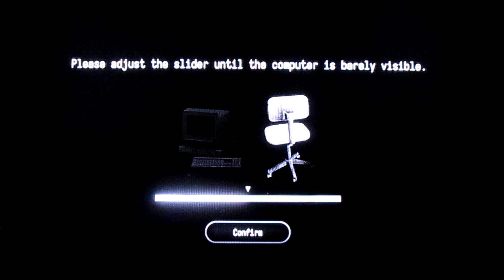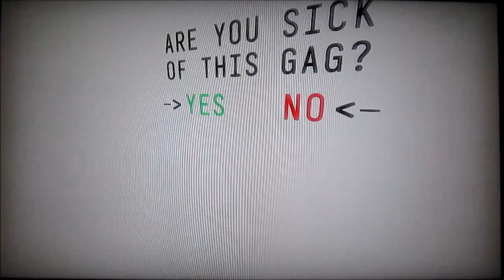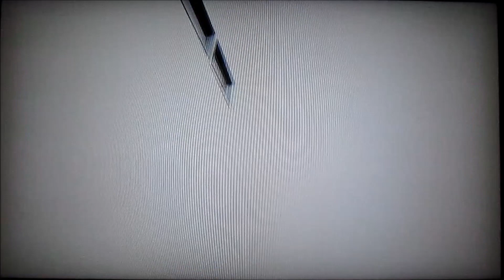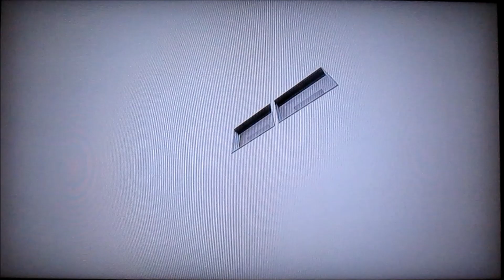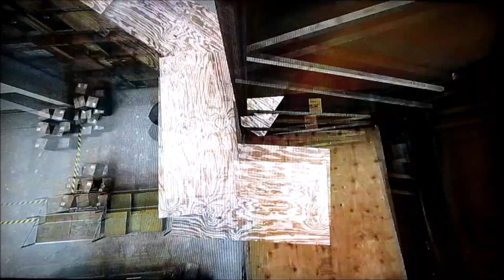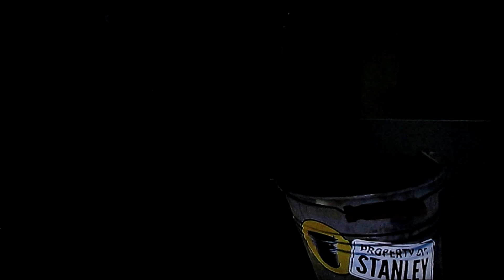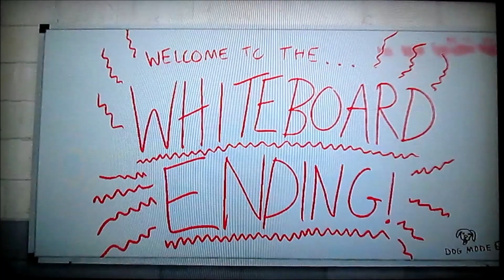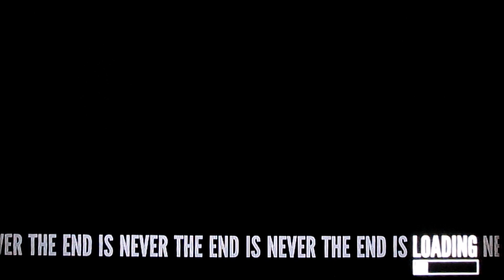The Stanley Parable: Ultra Deluxe Season 2 (NO COMMENTARY) Part 5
Part 5 of Season 2 of Stanley's Bucket Adventures

My Discord Name & Tag number (incase u just wanna add me as a friend): LuigiRocks2014#5319

Incase you're wondering, I do have a Nintendo Switch and here is my Friend Code: 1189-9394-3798

Please rate, comment, and subscribe 🙂 (If you do comment make sure it is nothing rude otherwise I will block you, ban you and I will remove any rude comments you post you have been warned)